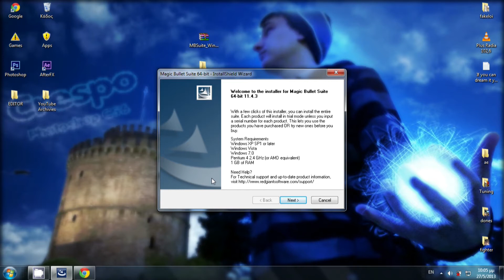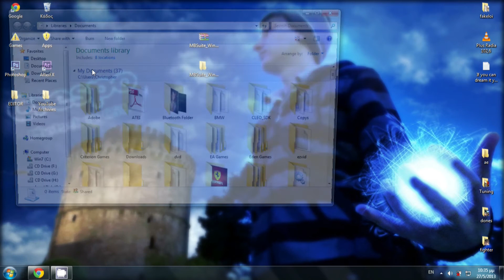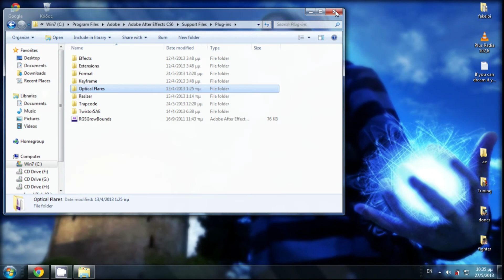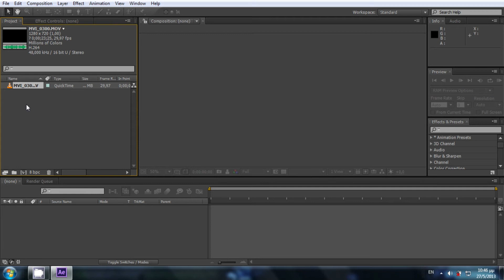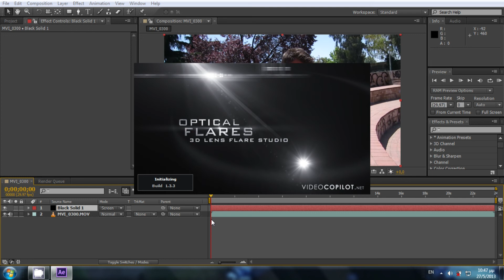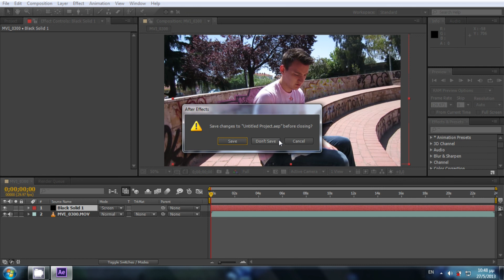Απαραίτητα Plug-ins στο After Effects CS6 (Magic Bullet-Optical Flares-Twixtor)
Πάντα να έχετε υπόψη πως αν βολευτίκατε και σας αρέση κάποιο software να πιγαίνετε και να το αγοράζεται για να υποστηρίξετε την σκληρή δουλειά κάποιον :)

Ευχαριστώ..